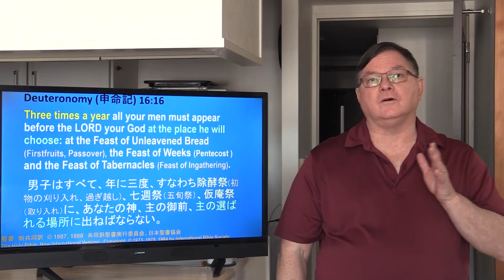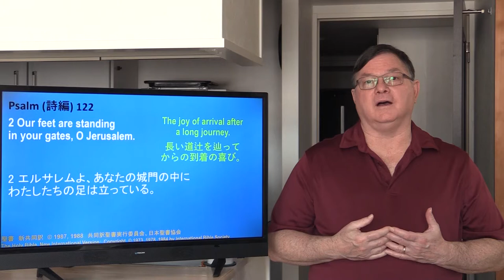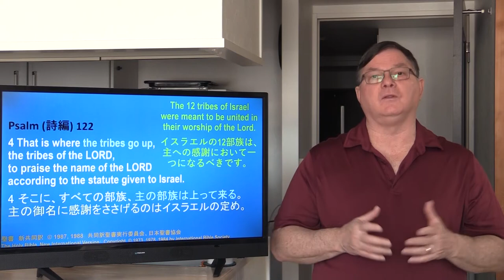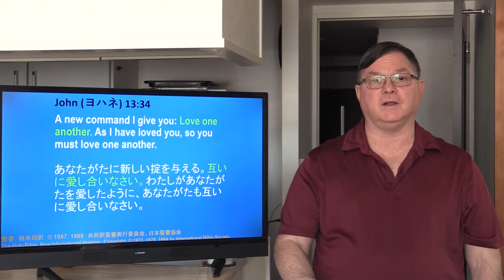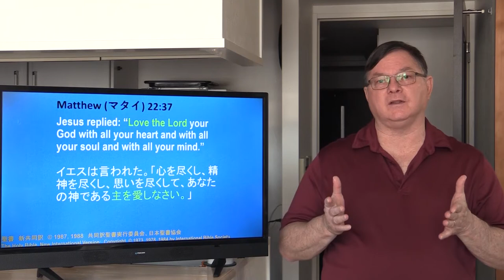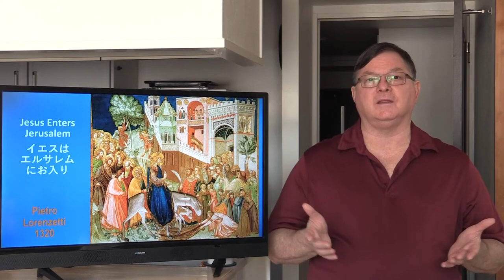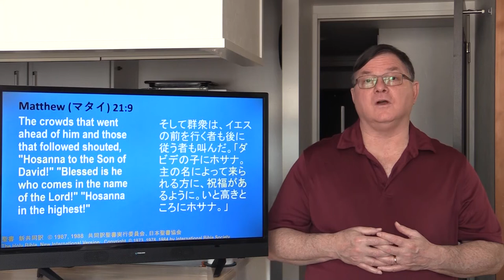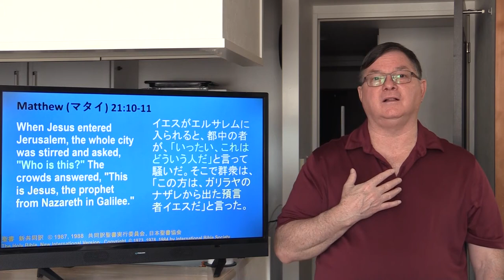Psalm (詩篇) 122